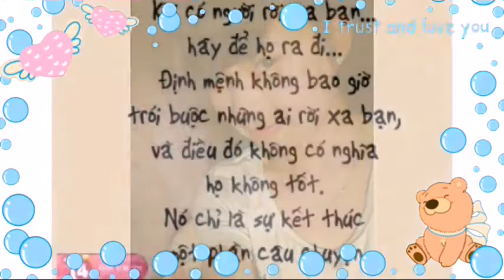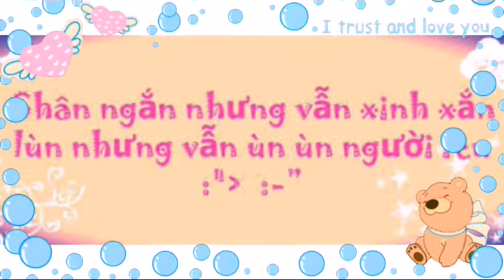Em sẽ không về đâu 2015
Videos lục lại từ tháng 10 năm 2015
Kỷ niệm ad !